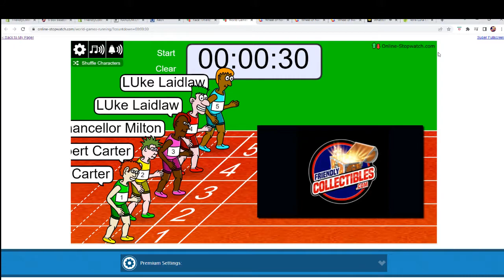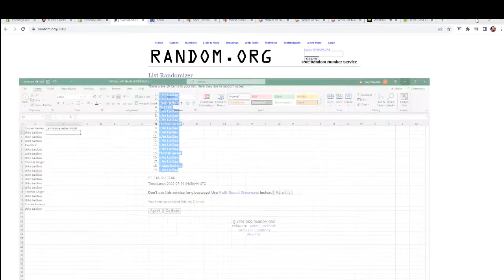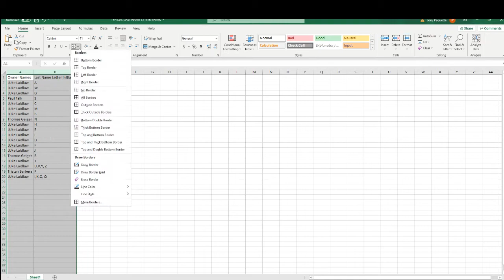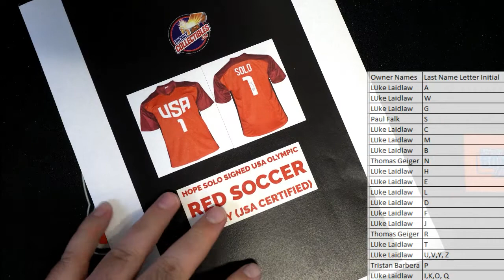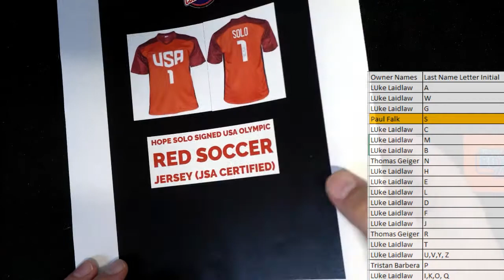2022 FriendlyCollectibles NATIONAL edition INSTANT SHIP All Sports Treasures ID NATIONALALLSP109